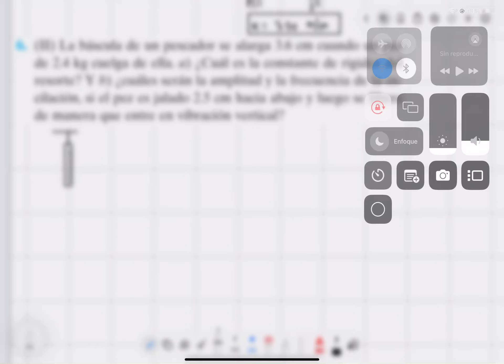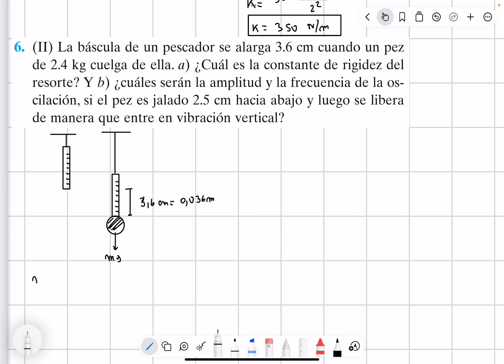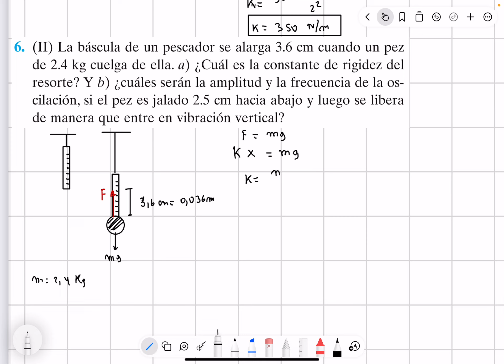EJERCICIO 6_ MOVIMIENTO ARMÓNICO SIMPLE_GIANCOLI